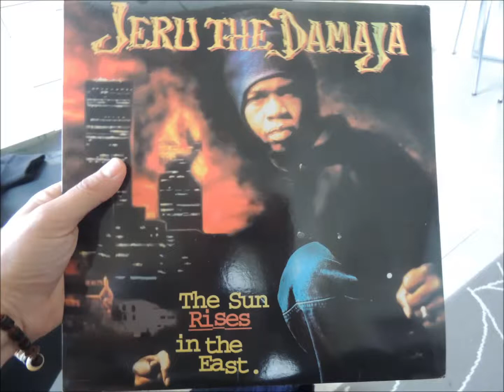jeru the damaja - da bichez - 94'